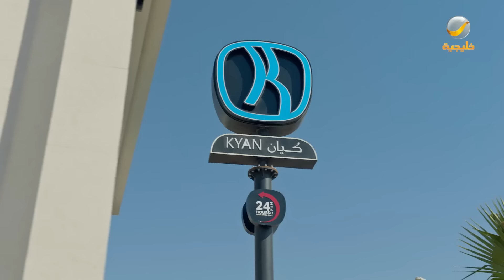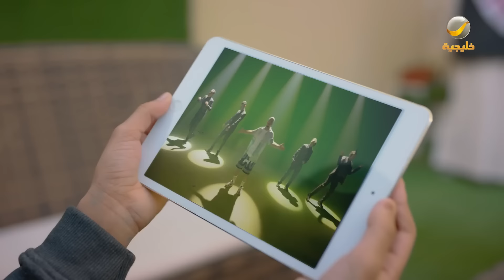مسلسل شباب البومب - حلقة أيء أيو